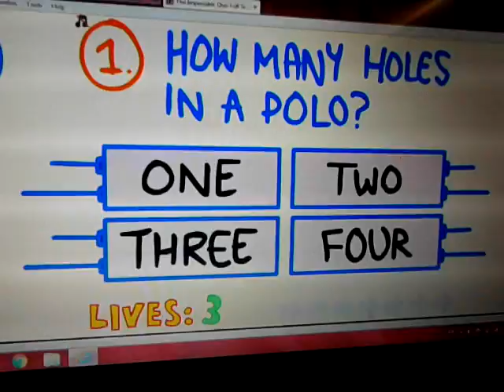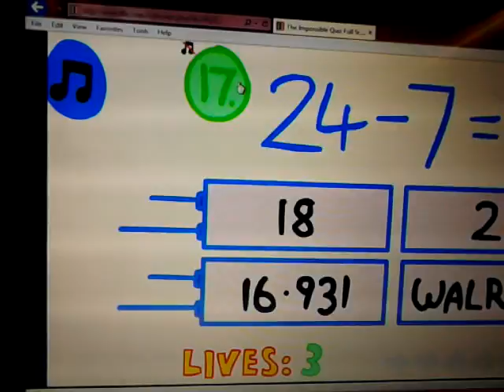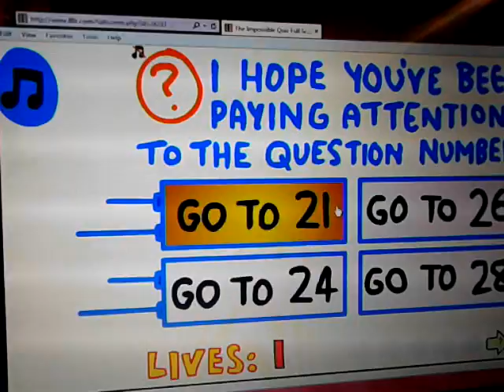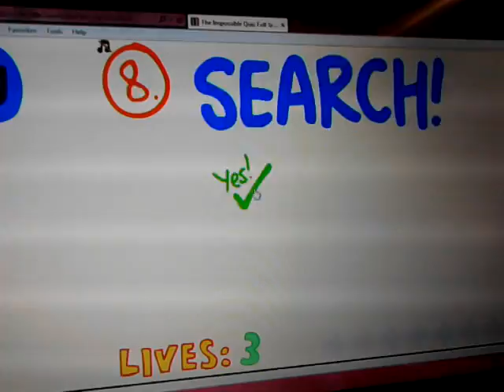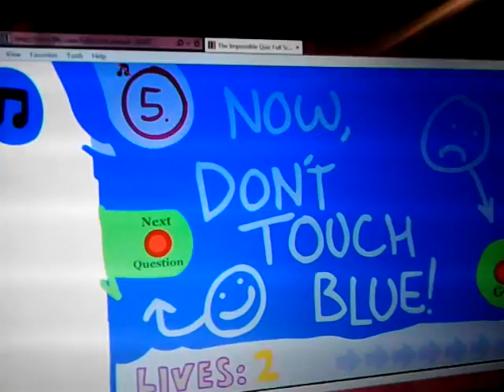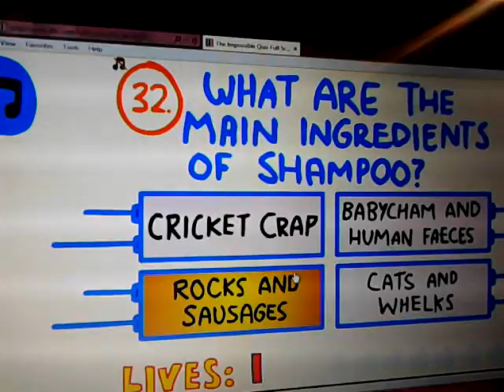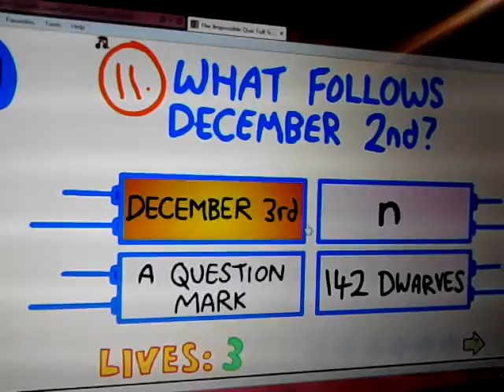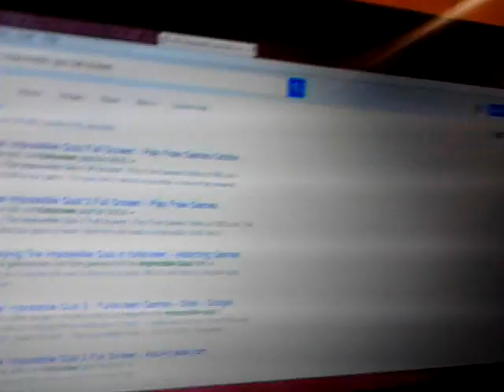QUIZ: IMPOSSIBLE!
Today we take on the quiz that is said to be impossible only to find out it really is impossible after all.

Peace 'y'all. ;)